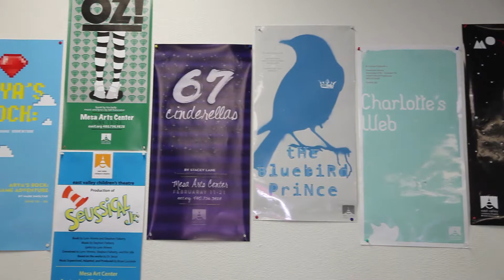EVCT My favorite place to be